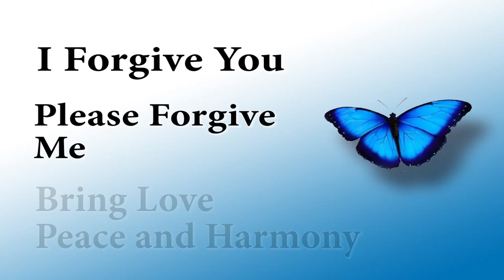Forgiveness Saves a Dog's Life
Forgiveness saves this dogs life... It is truly amazing the power of forgiveness.

Paul Fletcher Soul Healer ~ Healing and transforming at the level of Origin, transform issues including ~  Relationship, Soulmate, Pain, Inflammation, Health, Emotional or Mental imbalances. Spiritual Journey Coaching, Soul Readings, Remote or in person.